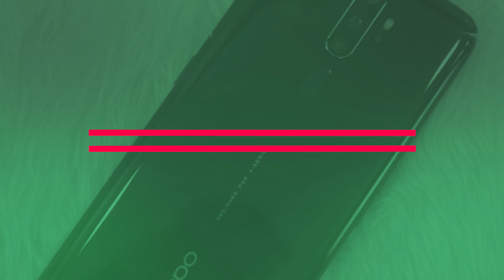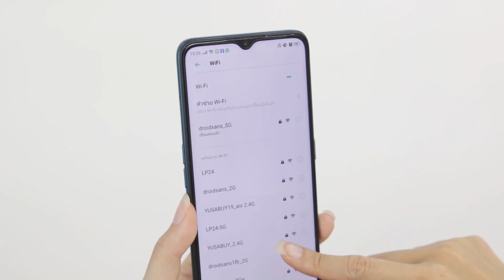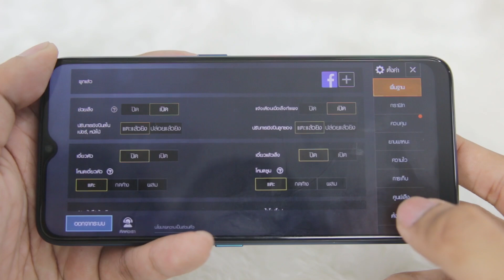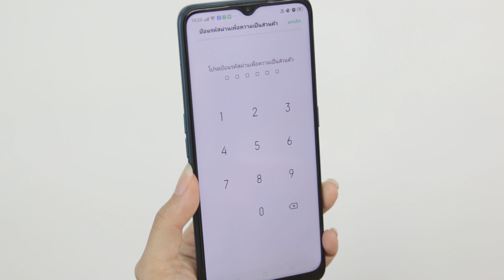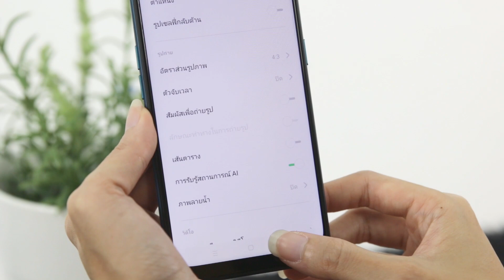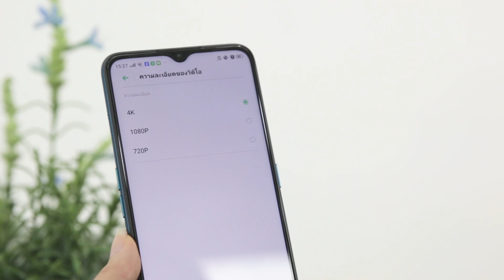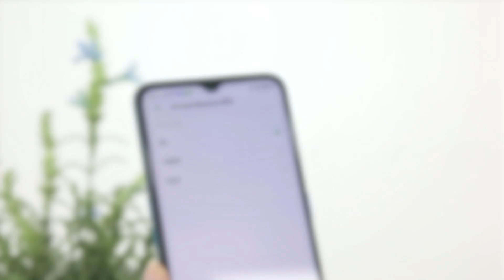รีวิว OPPO A9 2020 4 กล้องหลัง แบตจุใจ จอใหญ่เต็มตา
OPPO A9 2020 เนี่ยเป็นอีกรุ่นที่หลายๆ คนสนใจนะเพราะว่าอัดมาให้ทั้งจอใหญ่ กล้องหลัง 4ตัว! แบต 5,000!! ต้องบอกว่างานนี้ทางค่ายเขาอัดสเปคมาให้แน่นๆ กว่าเคยสำหรับรุ่นซีรี่ย์ A แต่ยังทำราคามาให้เข้าถึงได้ง่ายที่ 8,990 บาท ส่วนเรื่องการใช้งานจะเป็นยังไงเดี๋ยวเรามาดูกันค่ะ